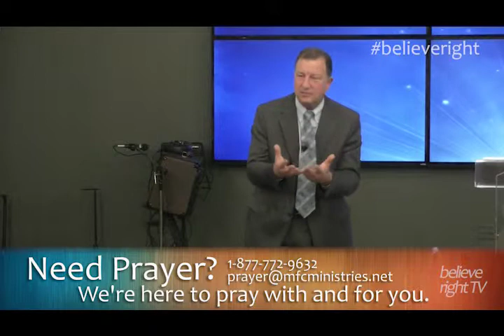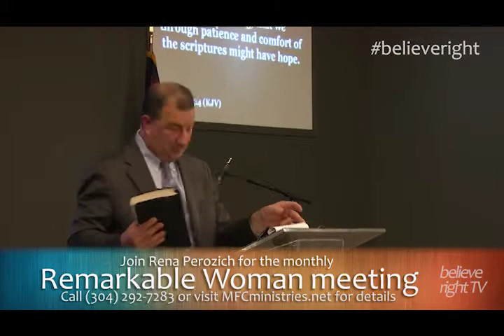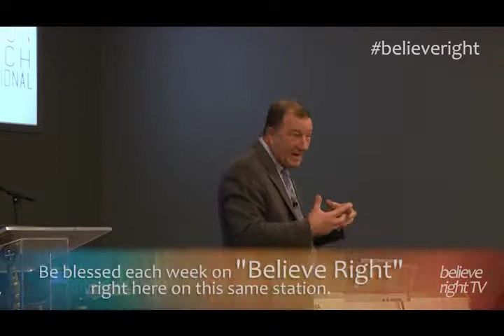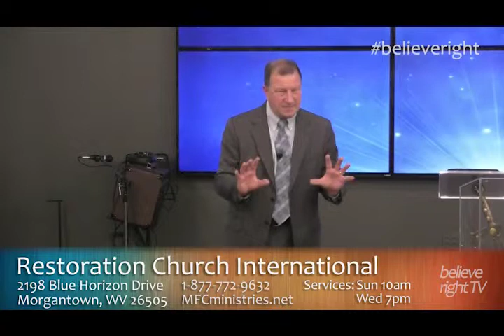Believe Right TV 0016--A Spirit Of Excellence, Part 2